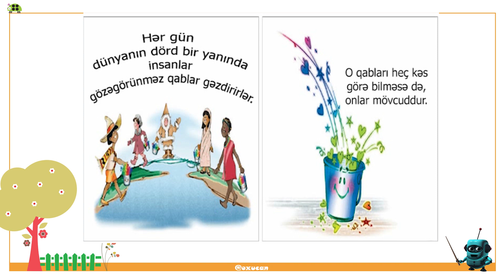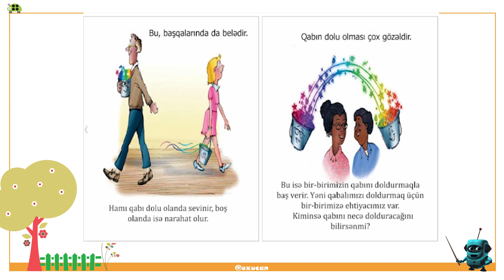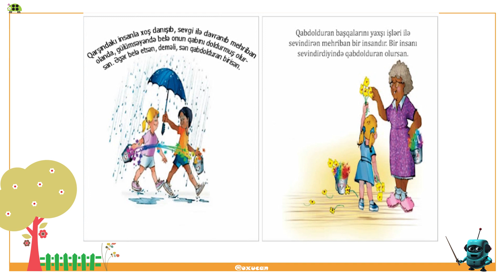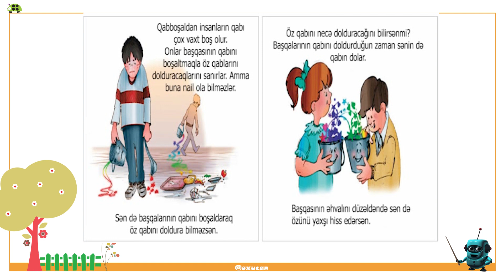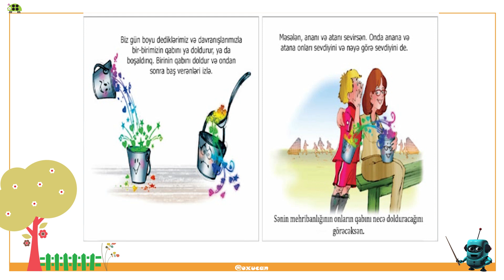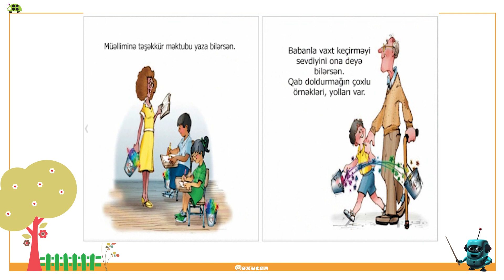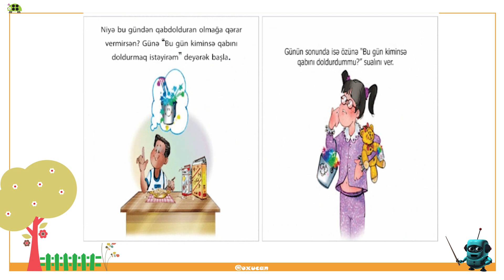Gözəgörünməz qablar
Bu gözəl video-kitabı uşaqlarla birlikdə izləyin.
Toplumumuzun belə kitablara nə qədər də ehtiyacı vardır.